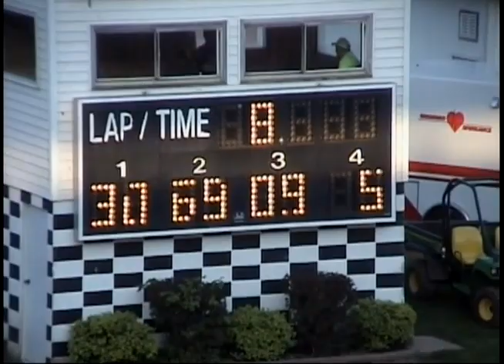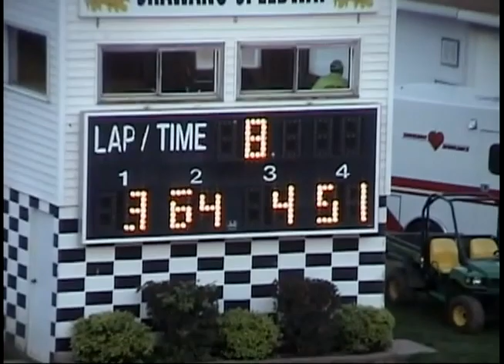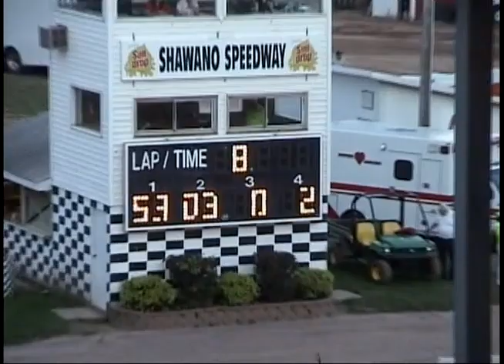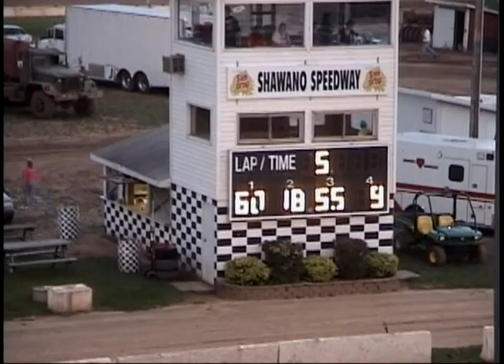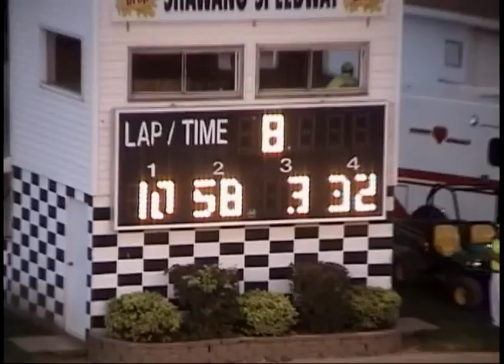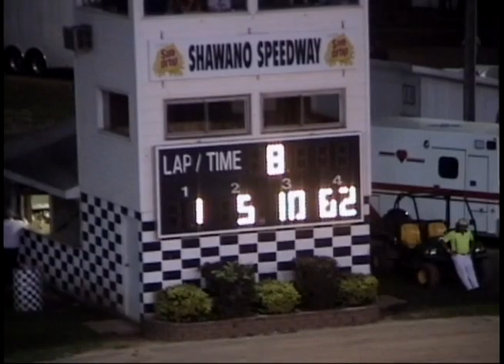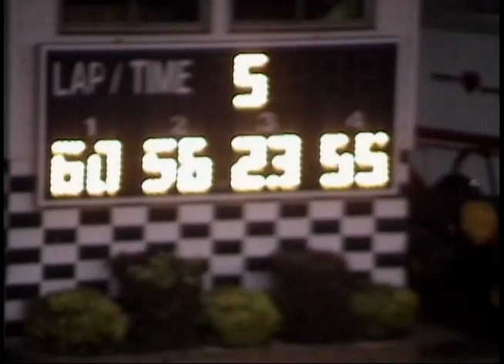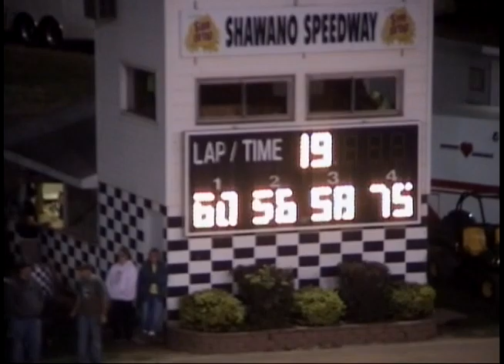8/13/2011 Shawano Speedway Races